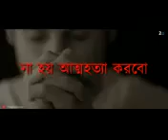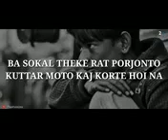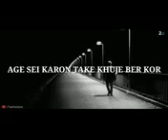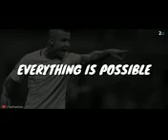Kosto kosto kosto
Video from Rajesh Kumar